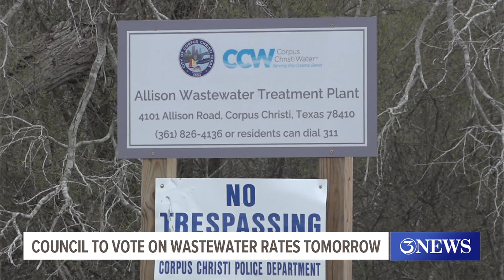Council to vote on wastewater rates Tuesday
Along with the capital budget, the City's wastewater rate increase proposal was also shot down last week.